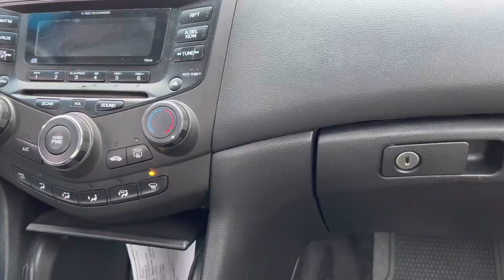Badger’s Christmas Party 2022 - Arm Wrestling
Thank you Badger for a great experience!